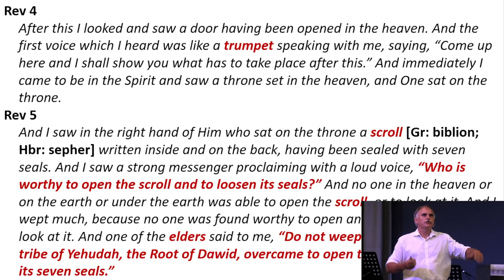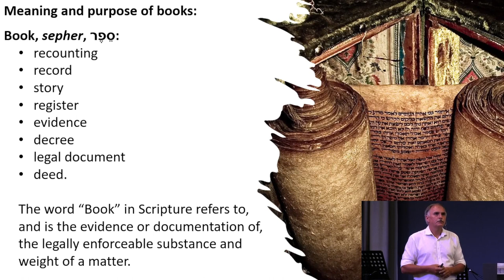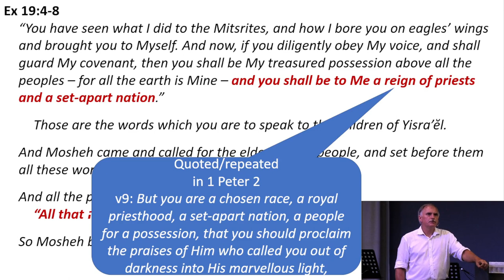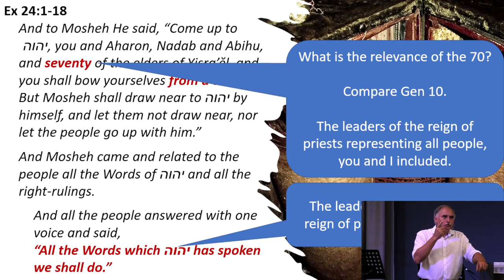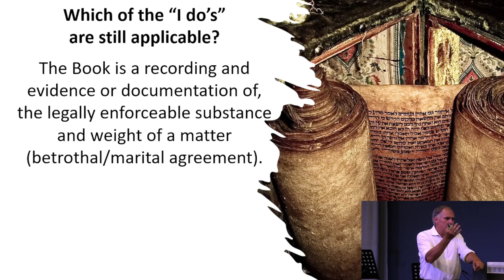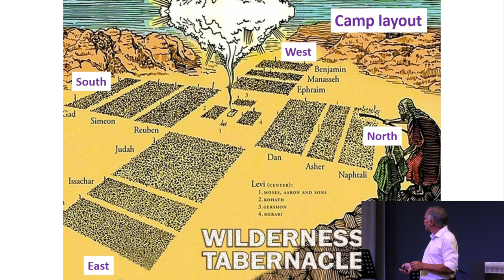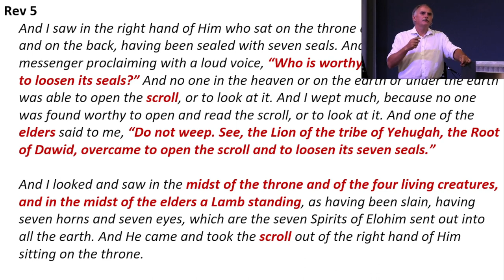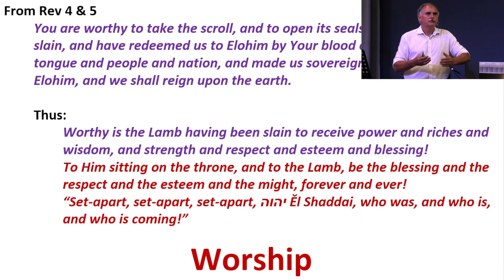Betrothed and Clothed part 1 (Mishpatim) by James Blignaut